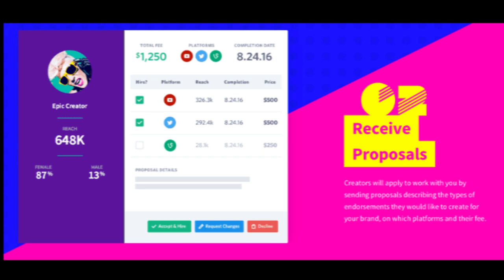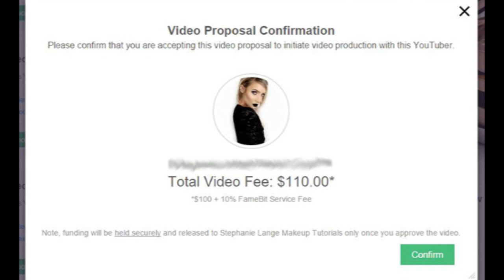Online job series video 11 | Aishwarya vignesh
Hai friends
Today i am going to share with you about famebit which is one of the best company to get sponsors and brand deals online for social media influencers. using this you can earn some instant money. i hope you like this video